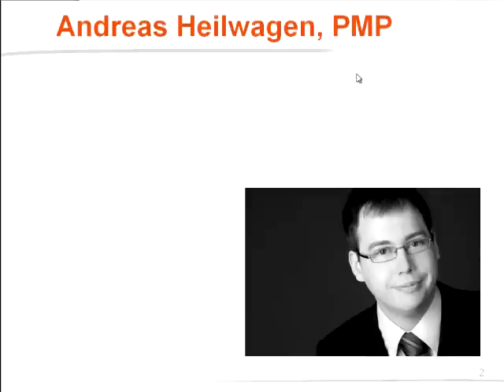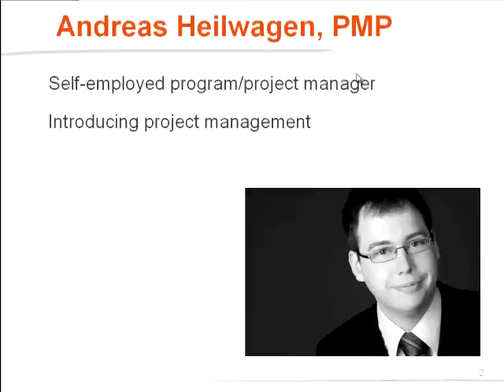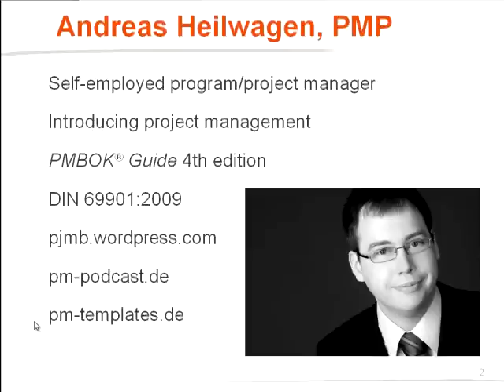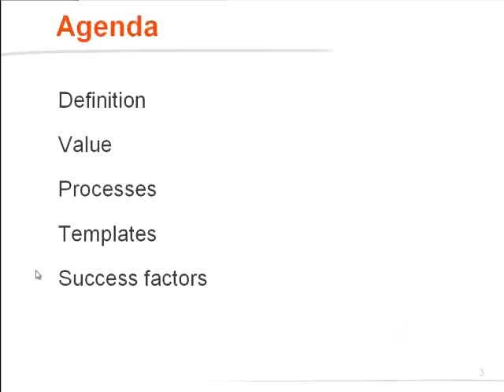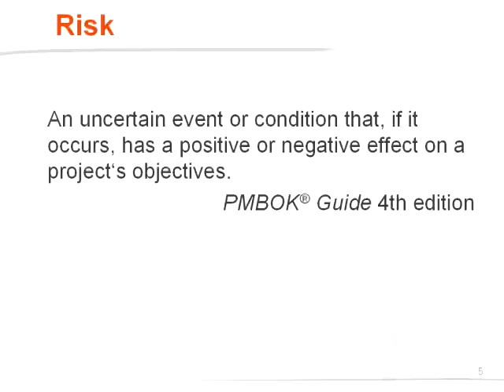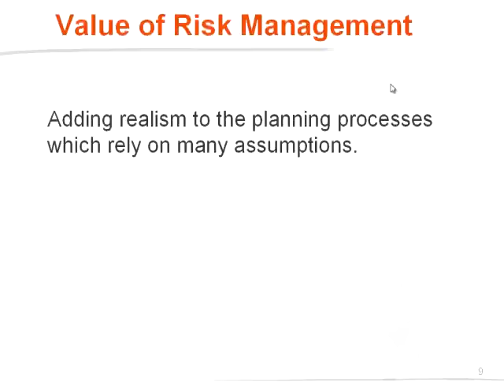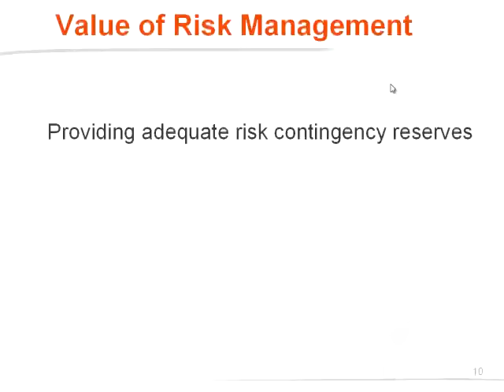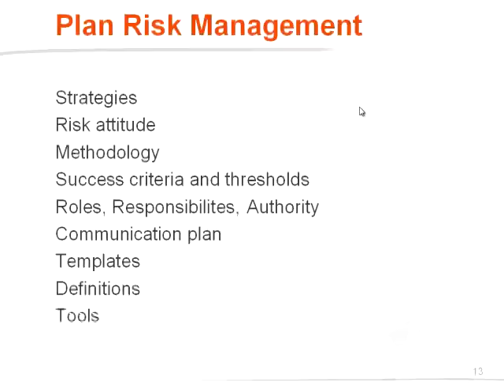Risk Management - Critical Success Factor for your Project - Part 1 | Episode 148.1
- Part 1. This episode of The PM Podcast is a 4-part webinar presented by Andreas Heilwagen on the topic of Risk Management. He stipulates that it is a critical success factor for your project success. We look at a definition of Risk Management, present the value that it offers to your projects, go through the processes offered by The PMBOK Guide, take a look at the free risk management templates offered by Andreas and the look into the success factors that will make your internal risk management approach a winning activity.